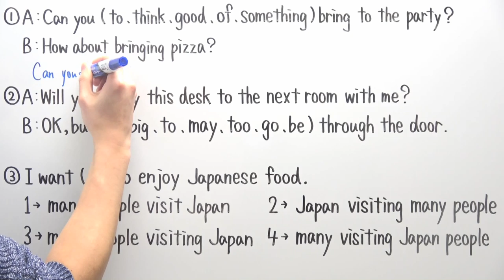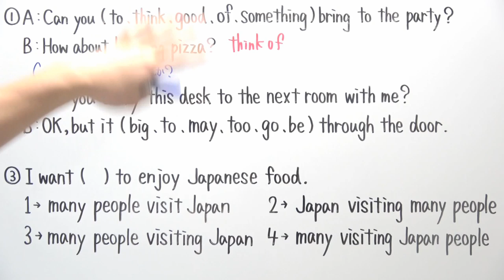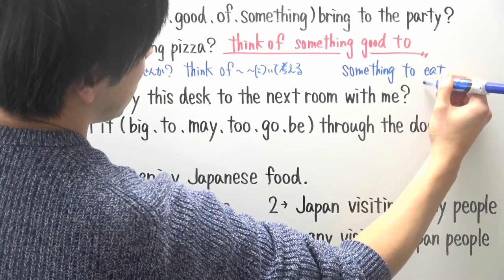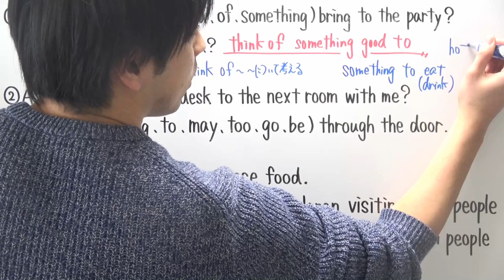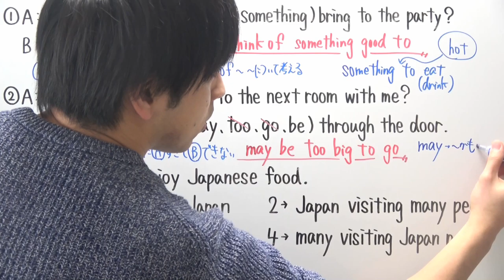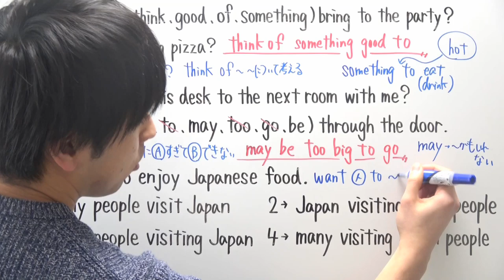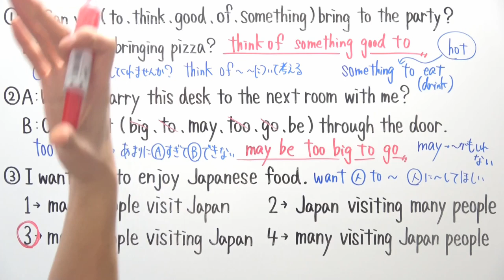【高校受験対策】英語/2時間目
‹使用音源›
「甘茶の音楽工房」